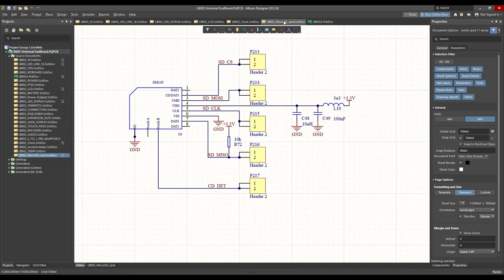Altium Designer - 3 ways to close document